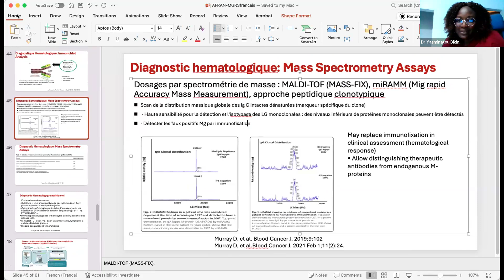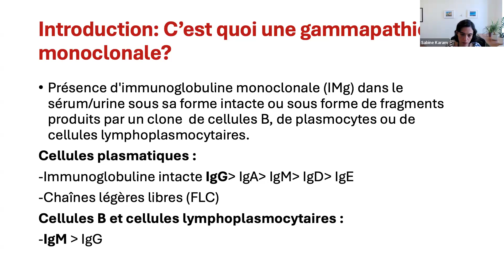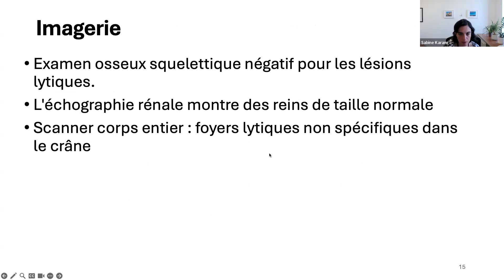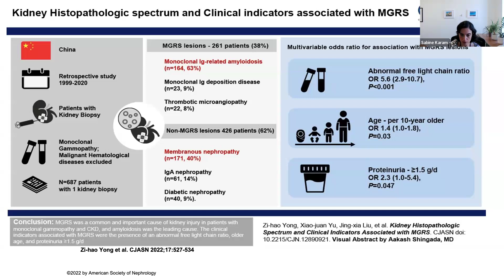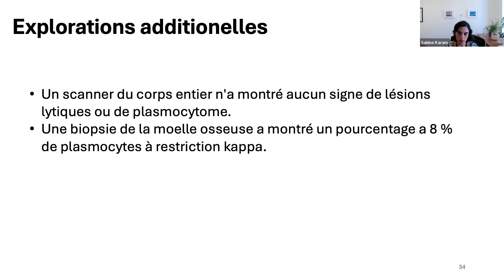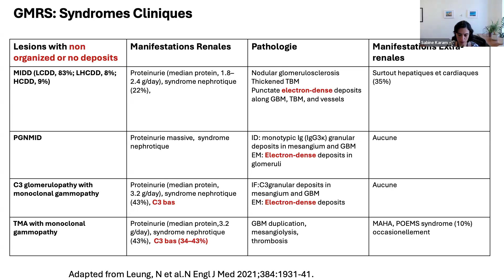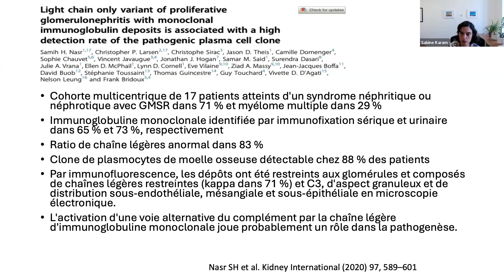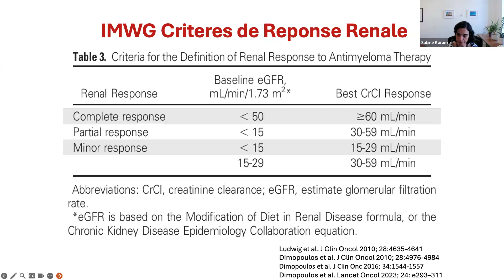Approche clinique des gammapathies monoclonales de signification rénale (French language)